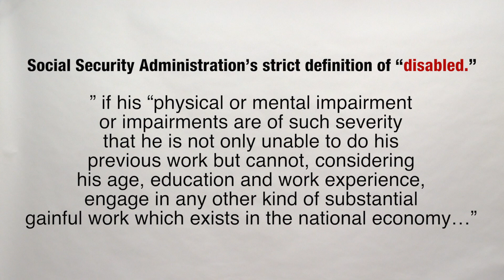Who Is And Who Is Not Disabled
Utilizing a Social Security Disability attorney may improve your chances of initial approval, get your approval processed more quickly and in many cases increase the amount of benefits you are awarded.

There should be no upfront expenses for evaluating your case, filing or appeal process. If you choose to apply on your own without representation, you may do so at no cost on the Social Security Administration website.

Your doctor might say that you're disabled, but that isn't enough for the Social Security Administration to grant you application for disability benefits?

In order to be awarded disability benefits, you must meet the Social Security Administration's strict definition of "disabled." The regulations provide that a person is "under a disability" if his "physical or mental impairment or impairments are of such severity that he is not only unable to do his previous work but cannot, considering his age, education and work experience, engage in any other kind of substantial gainful work which exists in the national economy..." For some examples of how this definition is applied, read Examples of who is and who is not disabled on the Social Security Administration's website.

To make it easier on you, you should seek a lawyer who is experienced in Social Security Disability. Thank you.